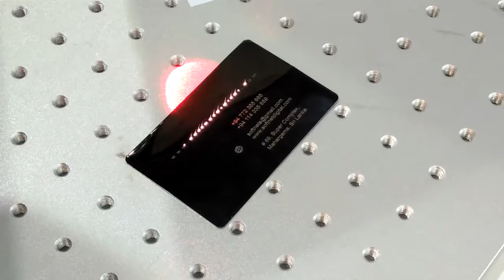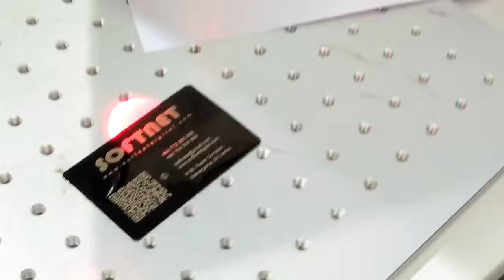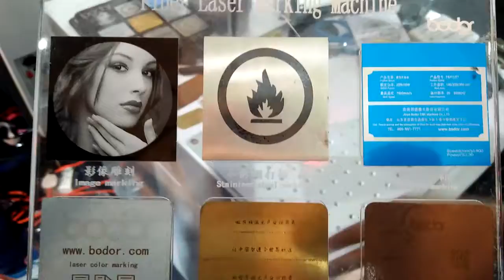How to make Laser Logo - Fiber laser logo Create - 2019 - We Tv First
How to make Laser Logo - fiber laser logo Create - 2019
Very Fast Laser Cutting in Fiber.